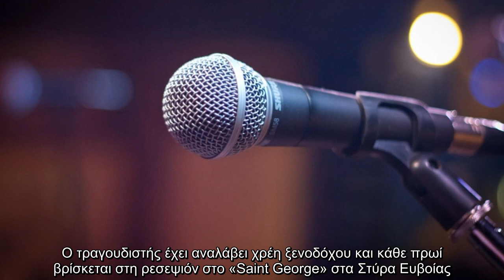✅ Γνωστός τραγουδιστής άφησε τη μουσική για να γίνει αγρότης και ξενοδόχος